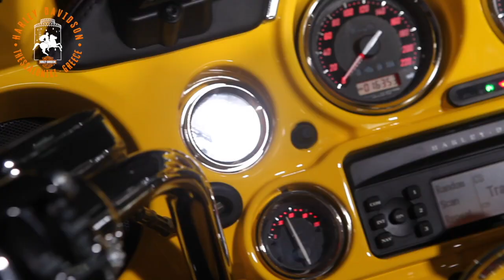Electra Glide Presentation in Thessaloniki!